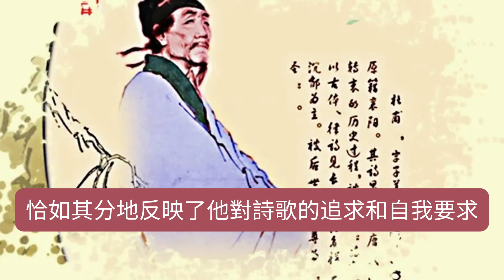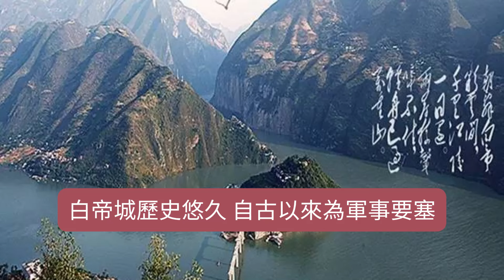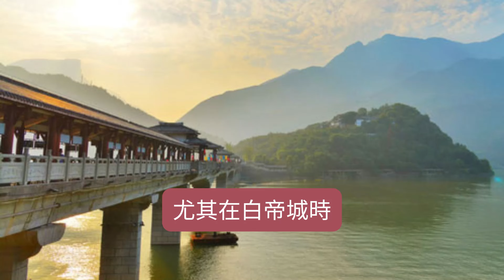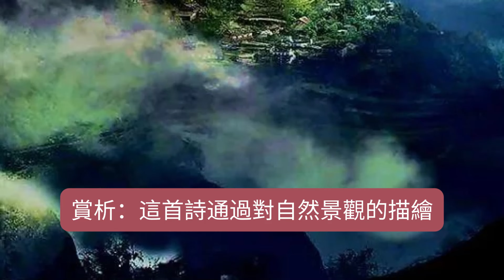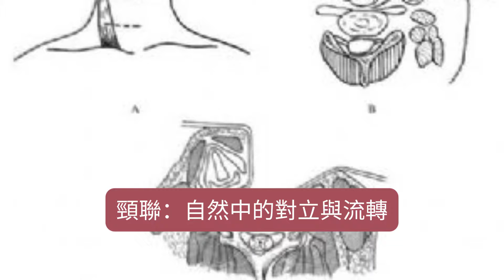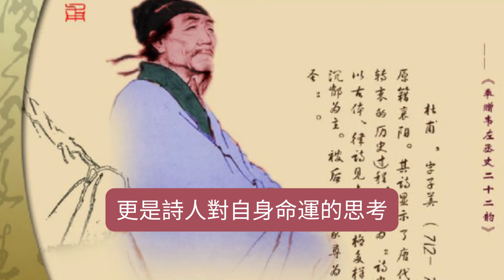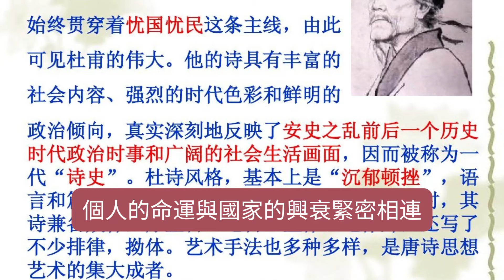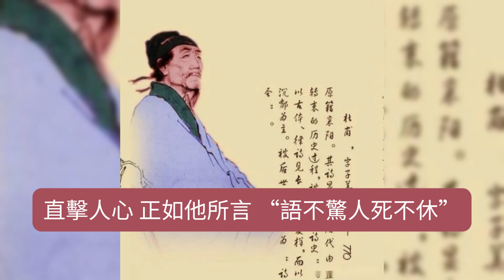杜甫勃鬱不平的巔峰之作：《白帝城最高樓》一首撼動人心的七律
今天我們要欣賞的這首充滿勃鬱不平之氣的《白帝城最高樓》是他晚年流落四川期間，登臨白帝城時所作的一首七律。 這首詩以蒼涼的筆觸和深沉的感情，表現了詩人面對世事變遷和自身遭遇的痛苦與憤懣。 通過對白帝城及周圍自然景觀的描寫，詩人將外界的雄偉壯麗與內心的勃鬱不平相結合，形成了一幅充滿歷史感與個人情感的畫卷。

白帝城位於今重慶市奉節縣境內，是長江三峽之一瞿塘峽的入口處。 白帝城歷史悠久，自古以來為軍事要塞，地理位置極其險峻，城樓高聳，俯瞰長江，氣勢雄偉。

杜甫在經歷安史之亂後，飽受戰亂與貶謫的打擊，政治理想無法實現，個人生活也困頓不堪。 尤其在白帝城時，杜甫面對著峽谷險峻、雲霧迷蒙的景象，不僅產生了對自然的驚歎，更加激發了他對亂世的深切憂思，以及對個人命運的感慨。

原文：

《白帝城最高樓》

城尖徑昃旌旆愁，獨立縹緲之飛樓。

峽坼雲霾龍虎臥，江清日抱黿鼉遊。

扶桑西枝對斷石，弱水東影隨長流。

杖藜歎世者誰子，泣血迸空回白頭。

大意是：

白帝城屹立在險峻的山峰上，通向城樓的小道蜿蜒曲折。 樓閣高聳入雲，獨立於蒼茫的天際，讓人心生愁緒。

峽谷兩旁的山峰裂開，雲霧繚繞，仿佛蟄伏的龍虎。 江水清澈，陽光映照，黿鼉（水生動物）悠閒遊動在江面上。

扶桑樹的西枝面對著斷裂的巨石，弱水的倒影伴隨江水綿延不斷地向東流去。

拄著拐杖歎息世事變遷的人是誰？ 他淚流滿面，泣血灑空，憤恨回首，早已白髮蒼蒼。

賞析：

這首詩通過對自然景觀的描繪，結合詩人深沉的憂愁和痛苦，表達了杜甫對時代動盪、個人遭遇的複雜情感。 詩中景物的壯麗與險峻，與詩人內心的勃鬱不平形成强烈對比，令人感受到一種壓抑與無奈的情緒。

首聯：高樓與愁緒

首聯描繪了白帝城高聳入雲的城樓，以及通往城樓的小路。 這座城樓在山巔之上，宛如懸浮在空中一般，給人以遙不可及、縹緲神秘的感覺。 這裡的“旌旆愁”指的是城樓上的旌旗飄揚，而詩人感受到的愁緒，似乎也是隨著這旗幟的飄動而升騰。 這種景象不僅展現了白帝城的壯麗與險峻，也暗示了詩人內心的憂愁與孤獨感。

頷聯：天地壯麗與寂靜的對比

這句寫出了瞿塘峽的險峻地貌，雲霧籠罩的山谷讓人聯想到蟄伏的龍虎，既有潜藏的力量，又有一種靜謐的危險感。 下句的江水則與之形成對比，清澈的江水在陽光下閃爍，而黿鼉（古代傳說中的水中怪獸）悠然遊動。 杜甫用龍虎與黿鼉的對比，展現了天地之間的雄壯與寧靜，仿佛外界自然雖有危險，但仍在一種平衡之中。 通過這樣的描寫，詩人巧妙地將自然景觀與內心感受融合，既展示了外在的壯美景色，又隱喻了內心的波動與無奈。

頸聯：自然中的對立與流轉

扶桑是古代傳說中的神木，象徵著遙遠東方的仙境，這裡與白帝城的險峻山石形成對比。 扶桑樹枝遙指西方，而斷裂的巨石則象徵了自然力量的毀滅與不可抗拒。 弱水象徵著輕盈與綿長，它的倒影隨著江水不斷東流，隱喻了時間的流逝與人生的無常。

這一聯不僅是對自然的寫實描繪，更是詩人對自身命運的思考。 扶桑與弱水的意象，表達了杜甫對人生無常和命運變遷的感歎：無論是神話中的扶桑還是現實中的江水，都在時間的洪流中消失、流轉，個人在自然和歷史的巨變中顯得渺小而無力。

尾聯：生命的呐喊與悲憤

最後一聯是全詩情感的高潮，杜甫以“杖藜”自喻，形象地描寫了他站在白帝城樓上，拄著藜杖，獨自歎息著世事的變遷。 他質問自己究竟是誰的後代，為什麼要承受這時代的苦難？ 這是一種對命運和歷史的憤懣。 他“泣血迸空”，表達了極度的痛苦與絕望，仿佛內心的憤怒已經難以抑制，甚至撕裂了身體。 此時的杜甫，已經白髮蒼蒼，飽經風霜，面對眼前的壯麗景象，卻只能發出無力的呐喊。

這一聯不僅是詩人的個人感慨，更是對整個時代的不滿與悲憤。 杜甫作為一個有理想的士大夫，一生追求為國為民的抱負，卻在亂世中屢遭挫折，個人的命運與國家的興衰緊密相連。 他的泣血與白髮，是對亂世的控訴，也是對歷史的沉重反思。

《白帝城最高樓》是一首充滿蒼涼與憤慨的詩作，展現了杜甫晚年在政治失意、生活困苦中的複雜情感。 通過對白帝城及其周圍自然景象的描繪，杜甫不僅表達了對壯麗景色的讚歎，也通過這些景象寄託了自己對人生無常、歷史變遷的深刻思考。

全詩語言凝練，意境深遠，既有對自然的高度概括，也有對個人生命的細膩感悟。 詩中的“杖藜歎世”“泣血迸空”將個人的痛苦與天地之間的壯麗景象結合在一起，形成了强烈的對比與衝突，體現了杜甫詩歌中“大氣磅礴”與“悲憤蒼涼”的風格。

讀罷此詩，的確令人深感震撼。 杜甫以精煉的語言和沉鬱的筆調，將時代的苦痛、個人的愁緒和人性的深刻表現得淋漓盡致。 他的每一句詩都充滿力量，直擊人心，正如他所言，“語不驚人死不休”。 杜甫以其深刻的思想和卓越的藝術成就，實至名歸地被稱為“詩聖”，無愧於他的歷史地位。